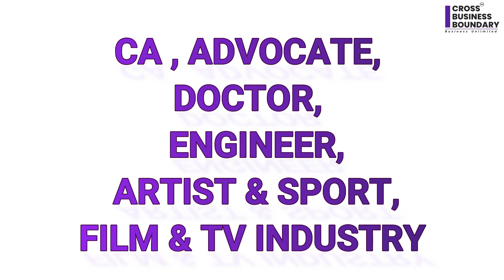बिना टैक्स ऑडिट के आपने ITR फाइल करे 3 cr ka Turnover तक , I MSME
How to file business income
what is Tax Audit
When tax audit is require
how much tax benefit on business
income tax return kaise bhare
income tax return account create
what is presumptive taxation

CA Manish Kumar is business and compliance consultants who provide service to protect and grow your business. We educate business owner, salary person, entertainment, media and sports professional how to file your ITR, GST and what documents require to keep for future. how to protect yourself from tax notice
. how to reply to tax notice income tax or GST notice or service tax notice.